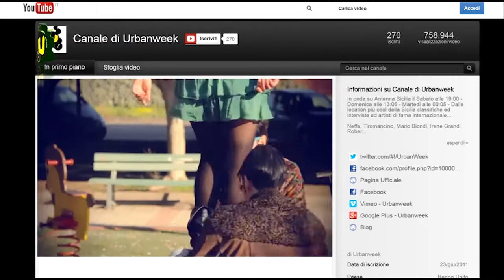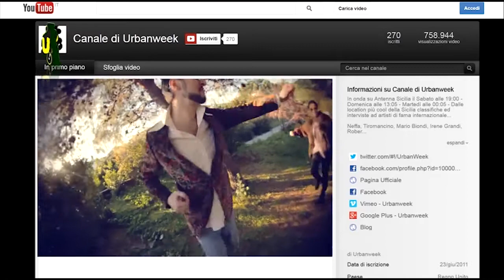Urbantube - Vj Kar presenta StudioGazzoli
Nella terza puntata di Urbantube, proponiamo un video simpaticissimo il cui regista è proprio Vj Kar. Un brano il cui stile è mix tra i bluvertigo, i righeira e il neomelodico, e il cui ritornello vi tormenterà.